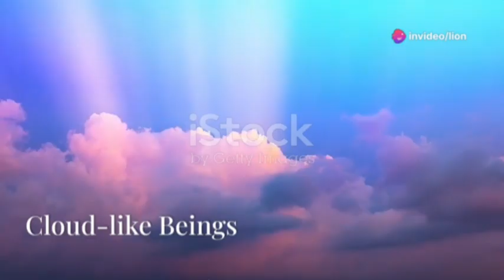Life Beyond Earth: Energy Being / Ch 4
If you want to know what life is like on other planets, worlds and dimensions apart from life on earth, then you will get to know all this in Three waves of volunteers - Ch 3 An Energy Being where Dolores Cannon does past life regression of her next client Louise. Louise was very lost in her life. She was always afraid of losing something and was constantly searching for her loved ones as if she was not from this world.

During the past life regression session, Louise found that she was in the air above the clouds. She was able to feel everything but somehow she did not have a body, that is, she was in a non-physical state. Louise told that she saw big peaks and crystal-like structures.

Louise saw some cloud-like living beings which were moving, floating and changing shapes in the air, on seeing which she realized that she was different from these simple life forms and understood that she was on a mission on earth and this place was a resting place while returning home. She experienced a state of being in a non-physical state for some time, enjoying the simplicity and peace of the resting place.

- Louise believed during hypnosis that she was on Earth and was mesmerized by its beauty but she wanted to return home. Now Louise described her home as being in a galaxy where there was no bitterness or harshness but a place full of wisdom and love. Louise described her home as beautiful, bright with many objects of blue, green and gold. Everything in her home was solid but penetrable. At her home she could create anything. She could mold light to create anything that she saw during her lifetime on Earth. Louise believed that whatever she saw and understood from other planets, she could create it on her planet.

Some people on Earth forget their origins, making life difficult and causing them to be trapped in a karmic bondage, while others remember and find the experience easier.

Louise's journey to Earth was voluntary, and she knew that this would be her last incarnation. This was her first birth on Earth and she came here when a council in the universe asked her for help in raising the energy and frequency of the Earth. That is, this is a mission to make Earth a paradise in which people trapped in the cycle of karma had to be helped.